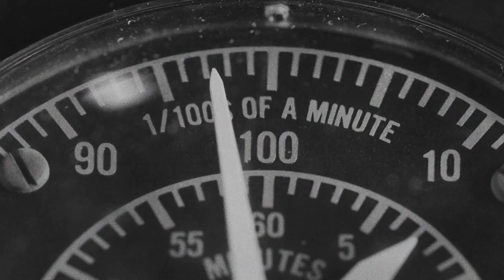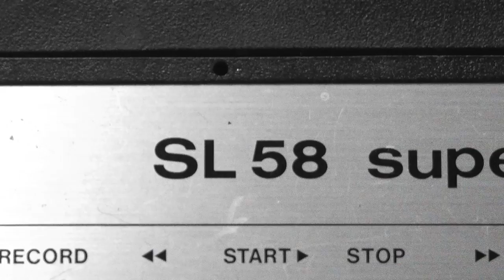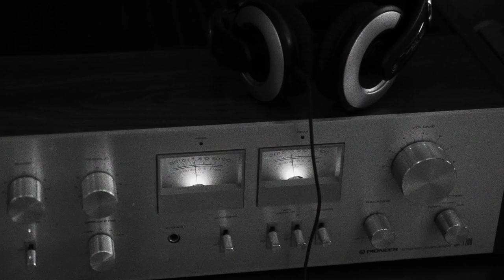[FREE] Tech House x Techno Type Beat - BEAT DROP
Download it for free at soundfix.io

I will be dropping thousands of free beats in the next few months. Hope you'll find good use for them.

Feel free to use them for both personal and commercial use. You can even start your own YouTube channel with these beats, as long as you credit: soundfix.io

Feel free to also use the videos in you channels as well.